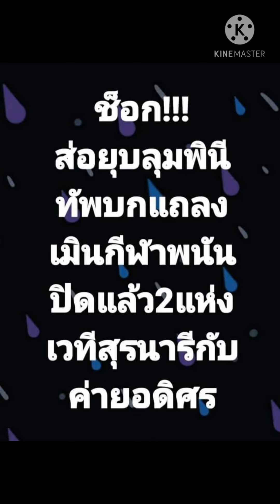"ส่อยุบเวทีมวยลุมพินี" เสี่ยโบ๊ท คิดยังไง !!!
ปิดตำนาน 2สนามมวยภูธร
สนามมวยอดิศร และ สนามมวยสุรนารี
ตัดวงจรการสร้างนักมวยจากภาคอีสานอย่างสิ้นเชิง

สนามมวยมาตรฐาน 1ใน2 ของประเทศ
กำลังจะถูกแปรสภาพเป็นอย่างอื่นสำหรับกองทัพ
แต่จะไม่ให้จัดการแข่งขันมวยอีกต่อไป

ค่ายมวยไทยทั่วประเทศได้ปิดตัวเป็นร้อยค่าย

นักมวยไทยเลิกอาชีพไปแล้วหลายร้อยคน

คำถามของผมถึงรัฐบาลไทยและประชาชน
คนไทยทุกคนคือ???
สิ่งที่คุณกล่าวหาว่าร้ายวงการมวยไทยมาตลอด
เป็นกีฬาการพนัน ต้นเหตุของโควิด
ไม่เคยได้รับความช่วยเหลือใดๆจากภาครัฐ
มาถึงวันนี้คงสมใจทุกท่านผู้ศิวิไลซ์ทั้งหลาย

กีฬาประจำชาติ
ความภาคภูมิใจของคนไทยในสายตาชาวโลก
ศิลปะการต่อสู้ที่กอบกู้เอกราชชาวสยาม
กำลังจะใกล้ถึงลมหายใจสุดท้ายและจุดอวสานอีกไม่นานเกินรอ

หลังจากนี้อยากดูมวยไทย
เตรียมตัวซื้อตั๋วเครื่องบินไปดูเมืองนอกได้เลยครับ

Cr.ณัฐเดช  วชิรรัตนวงศ์